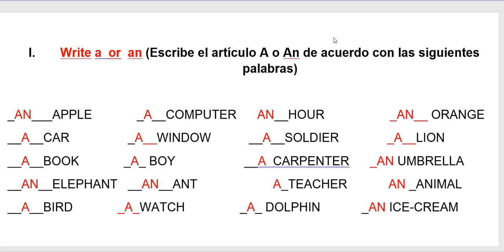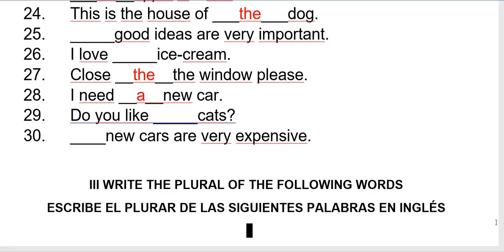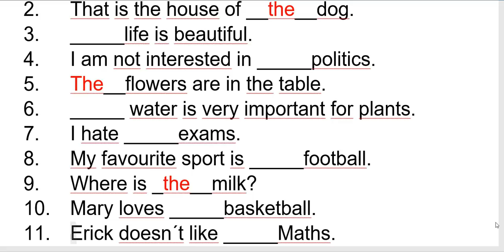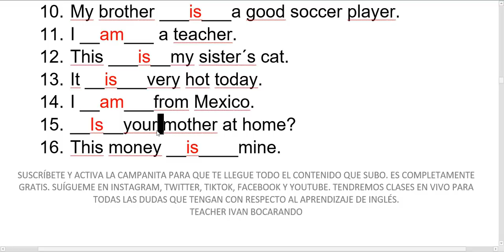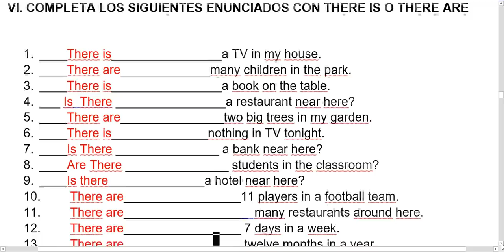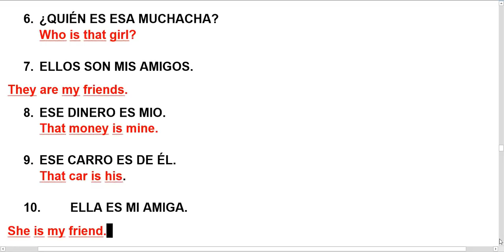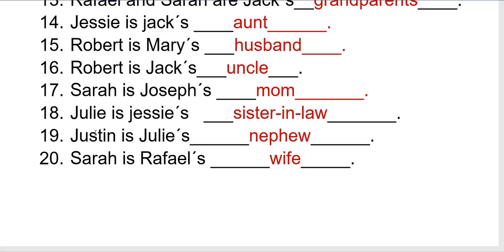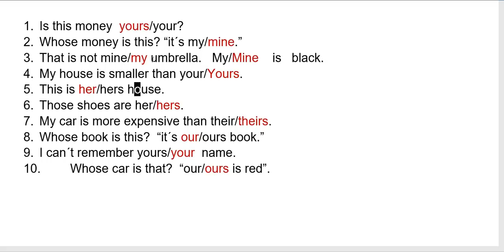RESPUESTAS DE LOS EJERCICIOS DEL MÓDULO UNO (CURSO BÁSICO DE INGLÉS)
RESPUESTA DE LOS EJERCICIOS DE MÓDULO UNO DEL CURSO BÁSICO DE INGLÉS PARA PRINCIPIANTES.